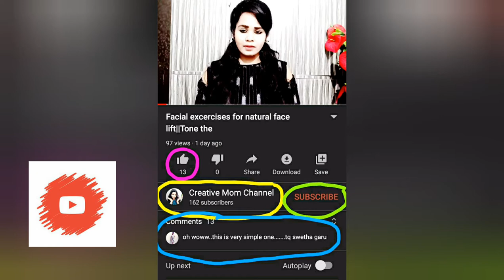Homemade cerelac 6 in telugu | 6+ months| Healthy | BabyFood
Hello friends
This video is about homemade cereals(Millets, Barley, Oats, Rice, sooji, Moongdal)for baby (6 to 12 months).

Easy to made, Healthy, Teasty Baby food.(rich in protine, calcium, iron). increases babies immune system,bones get strong, get rid of heat, baby healthielly weight gains.

Some other links about..rice and dal cerelac/ragi weight gain cerelac..are given.. here..please check it..